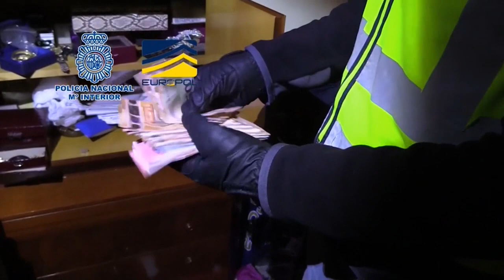Cae una red de proxenetas que vendía mujeres a 6,000 euros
La Policía Nacional junto a agentes de Rumanía, Suiza, República Checa y Reino Unido han desmantelado una organización que explotaba a mujeres rumanas a las que engañaba con falsas relaciones amorosas para salir de su país y que, una vez en Europa, eran obligadas a prostituirse y vendidas a proxenetas por 6.000 euros.

¡Visítenos!